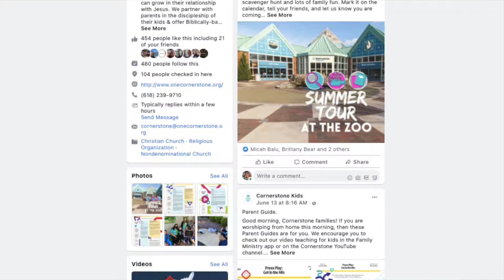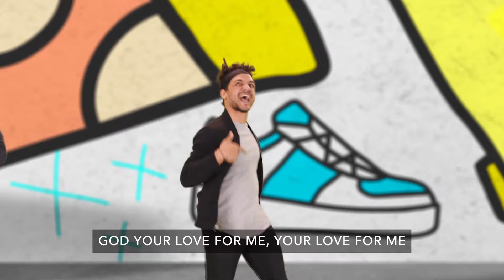Elementary: October 24